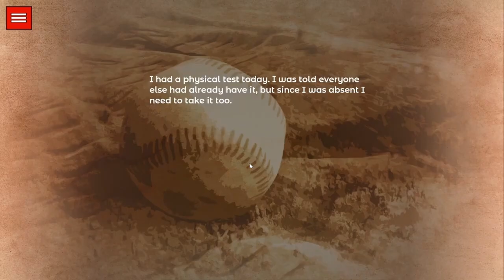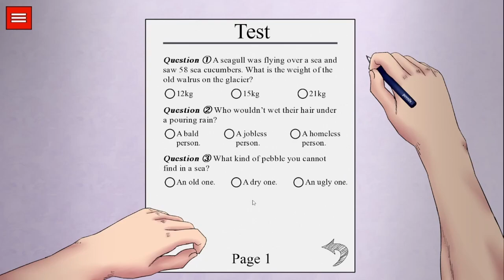Saving Her The BloodRiver Saga Retransmitter Part 3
The BloodRiver Saga: Retransmitter Update v.0.04 Part 3

Creator: NDFerretStudio

The BloodRiver Saga: Retransmitter Update

00:07 Extra Classes
00:32 Stealth Mission
4:55 Students Abducted
6:44 Saving Her
8:03 Exam
8:30 Combat Training
9:49 In A Coma